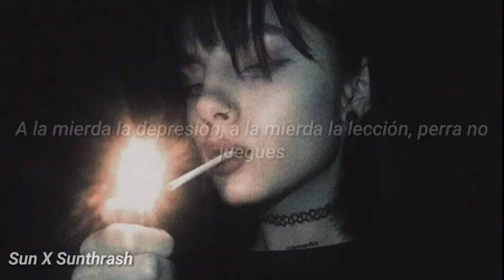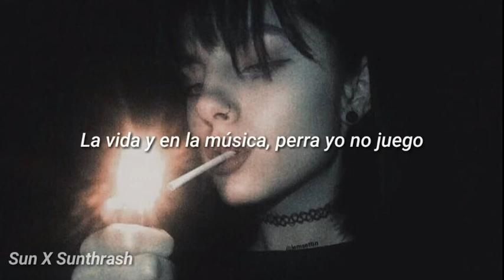Whatswrongharry - Raven Ft. Valo ; [Sub. Español]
•Artista: Whatswrongharry

• Año: 2020

Espero disfruten el vídeo. :3